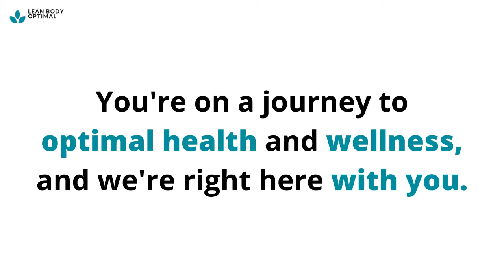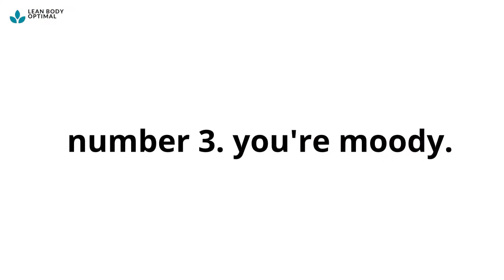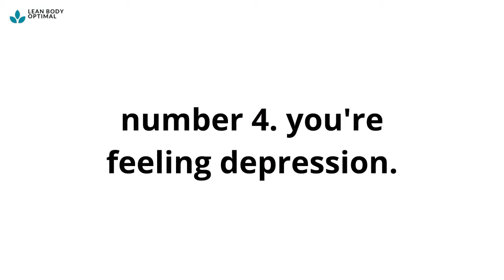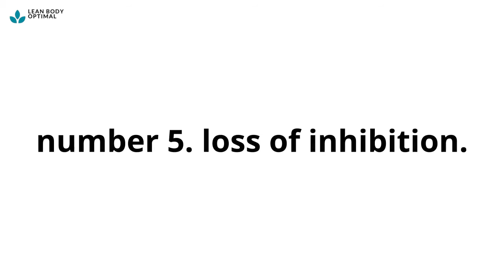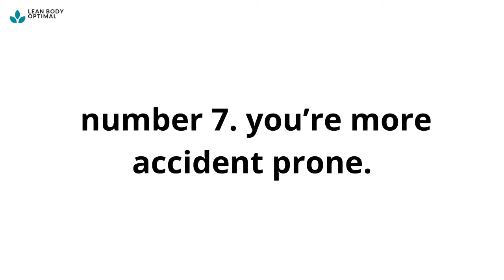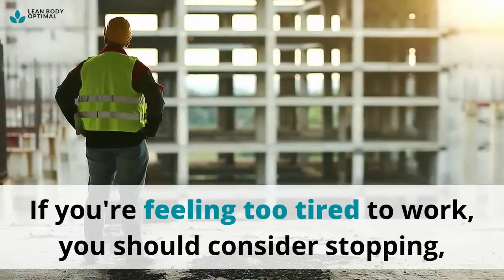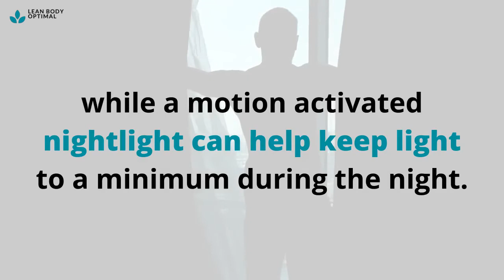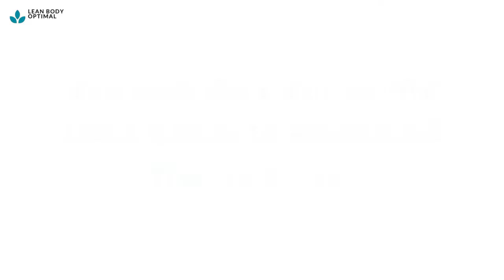10 Symptoms You're Deprived of Sleep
How Much Sleep Is Enough?  Most sleep experts agree that adults need seven or more hours of sleep per night for optimal health. Some people may need more to feel their best, but in general, falling below seven hours of sleep leads to many health consequences.

So what happens when you fall below the magic number seven? You begin to build up a sleep debt that affects how your body functions in many ways. In this video, we are going to show some of the symptoms you’re not getting quality sleep.

🌟 Welcome to Lean Body Optimal Wellness Hub! 🌟

Our mission is to guide you on a holistic journey toward a balanced and vibrant lifestyle. Dive into our videos, crafted to offer expert insights on anti-aging, health, beauty, wellness, weight management, fitness, natural remedies, and mindfulness.

Discover Proven Insights and actionable steps, from beauty hacks to mental wellness strategies, we cover it all!

🛍️ Don't miss out on our exclusive product recommendations! These hand-picked items complement our tips to support your journey to an OPTIMAL lifestyle.

ELEVATE YOUR SELF-CARE ROUTINE WITH THESE WELLNESS PICKS!

► ESSENTIAL OILS KIT - Experience holistic wellness through the power of aromatherapy
► SILK PILLOWCASES - Promote healthier skin and hair while sleeping
► HUMIDIFIER - Foster a youthful glow and overall skin hydration
► PREMIUM NON-TOXIC YOGA MAT - Enhance your meditation, stretching, cardio and yoga practice with this top-tier accessories
► WELLNESS JOURNALS - Elevate your daily routine promoting mindfulness and self-reflection
► FITNESS ACCESSORIES - Discover tools to elevate and optimize your fitness journey

🧘‍♀️ Wellness - For additional articles, resources, and a deeper dive into the topics discussed in our videos.

🙏 Thank you for choosing to prioritize your well-being with Lean Body Optimal. Remember, your journey to optimal living begins here! Let's thrive together.

This is a Review Page that may contain affiliate links and Lean Body Optimal can be compensated if you make a purchase through our links at no additional cost to you.